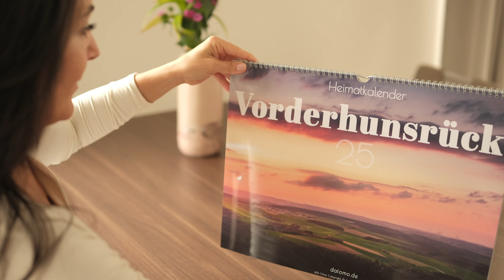Heimatkalender Vorderhunsrück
Mein Jahresprojekt ist beendet.

                                                Er ist endlich fertig,
                                                   mein Kalender!

Ich habe viel Zeit und Mühe in das Projekt gegeben und Wert auf sehr hohe Qualität gelegt. Auf dem Kanal findest du auch ein ausführliches Video zum Kalender, mit Daten zum Produkt und meinen Gedanken zum Projekt.

Der Kalender kann über den Link bestellt werden oder schreib mich einfach an, evtl. habe ich noch etwas auf Lager.